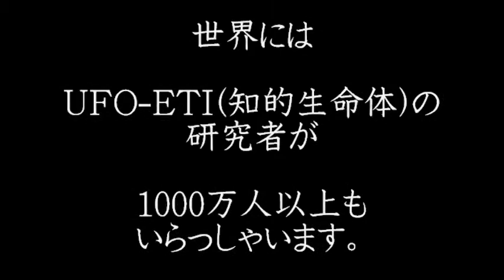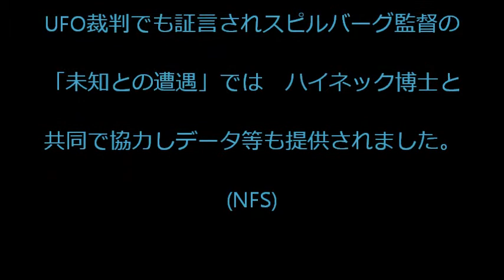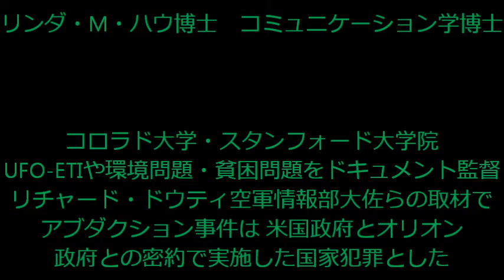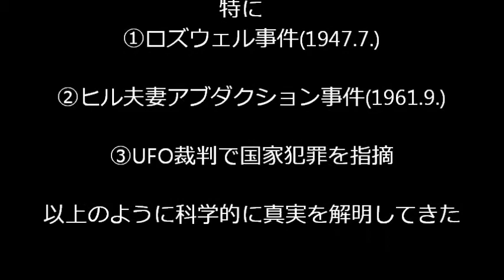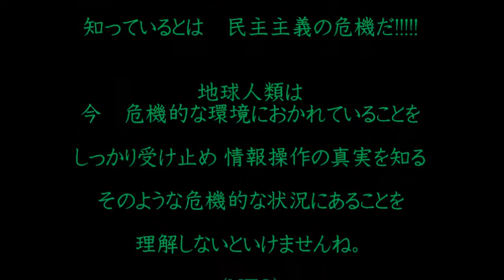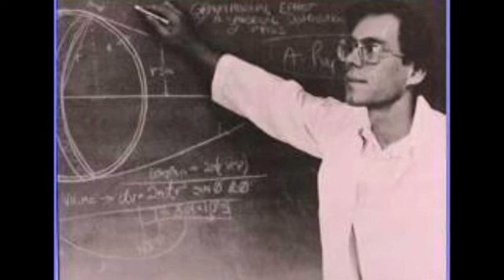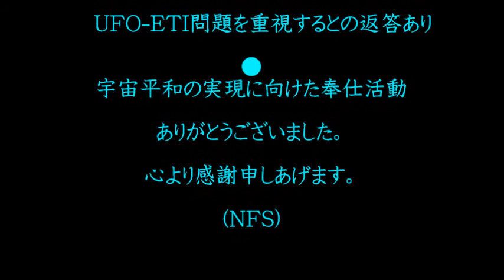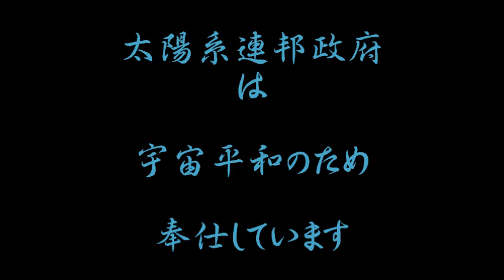249---世界のUFO-ETI科学者たち--- Ngo未来大学院=NFS=NGO FUTURE SCHOOL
今回は　世界のUFO-ETI科学者たちとのタイトルで　ほんの少しですが　研究者たちの紹介をさせていただきました。
　　　現在　世界には　1000万以上の科学者たちが　熱心に日夜を問わずに　人によっては　直接　太陽系や銀河系の宇宙ETI政府等を訪問して実態を調査し分析　さらに　総合的に検討して学術論文にして発表している科学者も少なくありません。
　　　いずれにしても　宇宙文明は　地球文明よりも　技術も精神の質の点からも数千年以上も進んでおり　現在の遅れた地球の学術レベルでは　ほとんど　役にたちませんので　どのUFO-ETI科学者たちも大変苦労して　新たなる高度に進んだ宇宙文明を学び研究し創造しつつ　取り組んでいらっしゃいます。
　　　　S. M. グリーア医学博士(国際UFO-ETI情報審議会議長)さんが　おっしゃっていますように　地球は　太陽系の中で　一番に遅れた危険な文明であること　それ故にあってはならない事件や原発再開　憲法を無視した人権侵害や他国への介入が　平気で暴力的になされやすい傾向　完全無料の反重力エネルギーの発生システムの特許を買い占め独占し全地球人類に使わせないために　生活費などのライフライン費が高くて生活さえ維持できず　これが原因で　いつになっても貧困から開放されない実態等が　報告されました。　つまり　特定の富裕層のエゴのために　地球文明が　質の低い破滅的な状況へと導びかれていったことを調査研究等で明らかにされました。　　詳しくは　ほんの一部ですが　資料等をご覧になってくださるよう　よろしく　お願いいたします。